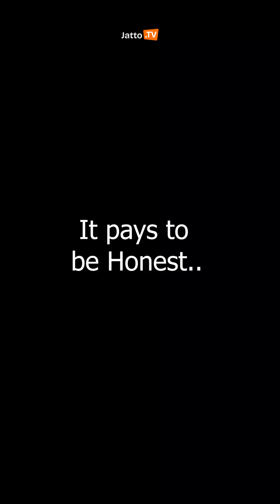Should I marry a Th!ef?